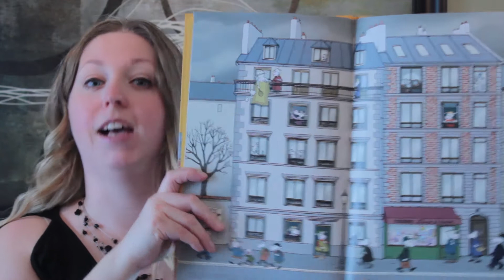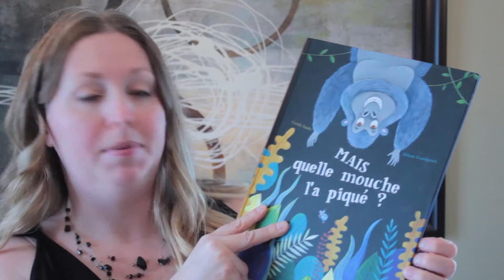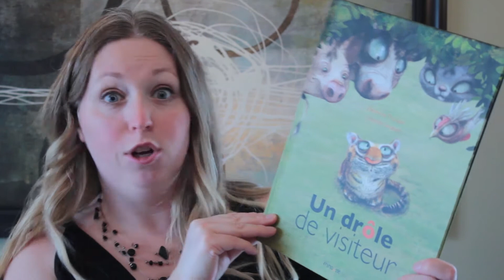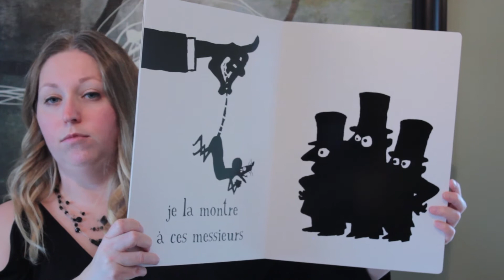5 grands albums qu'on aime ouvrir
Merveilleux voisins de Hélène Lasserre et Gilles Bonotaux (Seuil)
Mais quelle mouche l'a piqué? de Coralie Saudo et Mélanie Grandgirard (Frimousse)
Charles amoureux d'une princesse de Alex Cousseau et Philippe-Henri Turin (Seuil)
Un drôle de visiteur de Clothilde Gloubely et Éléonore Thuillier (Frimousse)
Une souris verte de Thierry Dedieu (Seuil)